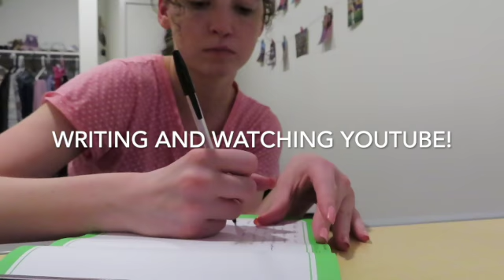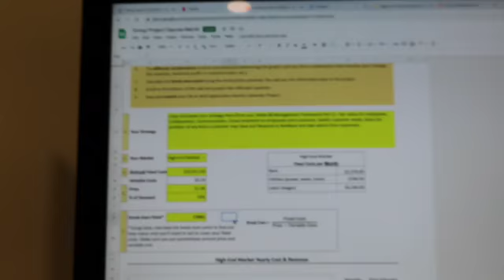sit down chat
LIFE is HARD, but you just have to GET UP and TRY and you WILL feel much MORE better!!